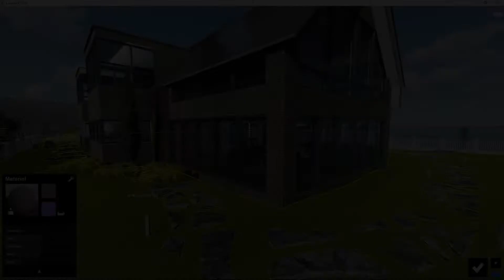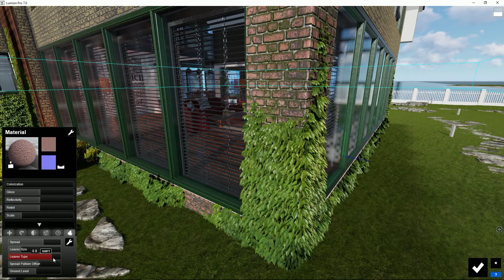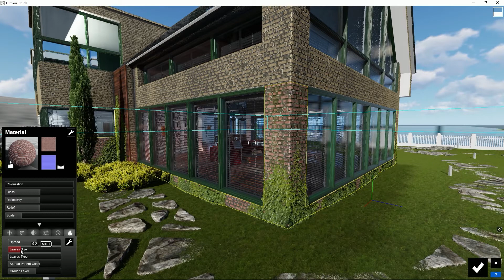Lumion 7 Tutorial - Material Foliage Settings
Lumion 7 - Available Now

Foliage

With the unique ability to transform simple shapes into realistic foliage, customized leafy hedges can be made of any shape and size you can imagine. Add creeping ivy (and other climbing plants) along entire surfaces like walls or statues. Or add a simple touch of green on the ground. Whether you need to cover whole walls with one of Lumion 7’s nine climbing plant presets, or you’re adding a dash of leafiness to existing materials, you’ll breathe new life into your design